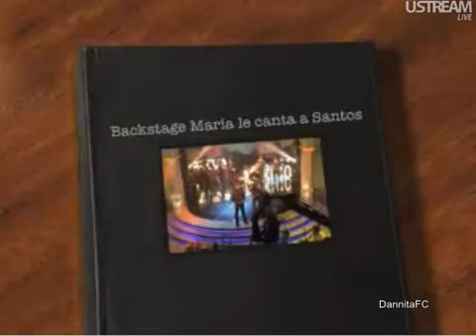Danna García canta para Jorge Salinas